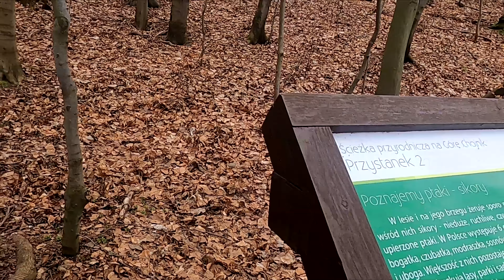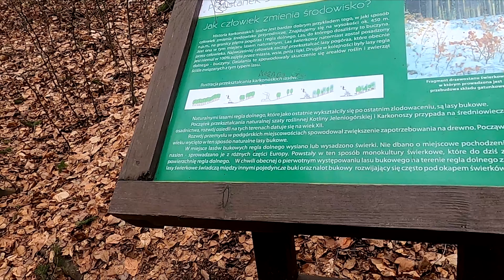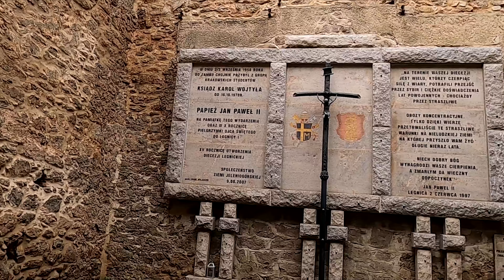Zamek Chojnik - Piękne ruiny na szczycie góry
Witajcie! Tym razem zabieramy Was po raz pierwszy do Karkonoskiego Parku Narodowego, by razem z Wami wspiąć się na górę Chojnik i zdobyć wspaniały zamek o tej samej nazwie. Piękne widoki, niesamowite formy skalne i wychodnie granitów karkonoskich, plus przyroda która nas otaczała
i oczywiście sam zamek sprawił, że wycieczka nadzwyczaj była udana. Nie była to łatwa wycieczka, ponieważ droga, którą wybraliśmy nie nadaje się dla każdego. Pomimo potężnego zmęczenia po stokroć było warto. W filmie opowiemy Wam krótko o historii zamku, jak i przytoczymy legendę o Kunegundzie. Oglądajcie nasz film by dowiedzieć się więcej. Pozdrawiamy serdecznie.

Hello! This time we are taking you for the first time to the Karkonosze National Park to climb Mount Chojnik and conquer the wonderful castle of the same name. Beautiful views, amazing rock formations and outcrops of Karkonosze granites, plus the nature that surrounded us
and of course the castle itself made the trip extremely successful. It was not an easy trip because the path we chose is not suitable for everyone. Despite the extreme fatigue, it was worth it a hundredfold. In the film, we will tell you briefly about the history of the castle and mention the legend of Kunegunda. Watch our video to learn more. Best regards.

👉 Cześć, mamy nadzieję, że nie wpadłaś/eś tutaj tylko na chwilę i zostaniesz z nami na dłużej :) Jeżeli podobają Ci się nasze filmy, to za subskrybuj nasz kanał, zostaw łapkę w górę, a jeśli nie chcesz przegapić żadnego filmu, to kliknij dzwoneczek. Konstruktywny komentarz mile widziany :).

👉 Nagrywamy: GoPro Hero 8 Black
👉 Korzystamy z: Mikrofon RODE VideoMicro Rycote DSLR
👉Zdjęcia robimy aparatem: SONY DSC-HX400V
👉 Korzystamy z drona: DJI Mini 2